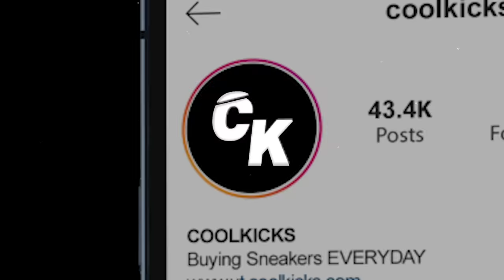DD Osama Goes Shopping For Sneakers With CoolKicks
Visit Cool Kicks:
7565 Melrose Ave Los Angeles, CA - (COOL KICKS LA)
7718 Melrose Ave, Los Angeles, CA 90046 - (The CooL)
6701-U Loisdale Road, Springfield, Virginia - (COOL KICKS VA)